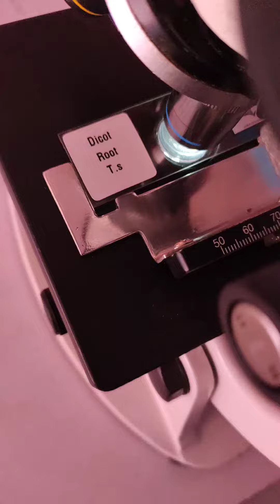Dicot Root under microscope